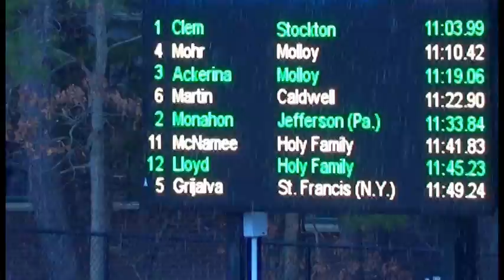Stockon Invitational 3000m 3-26-2022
3000m in the rain at Stockton U